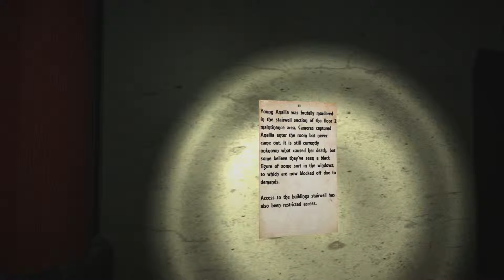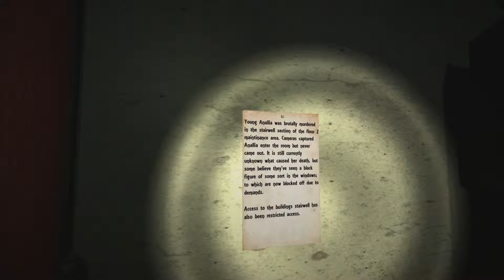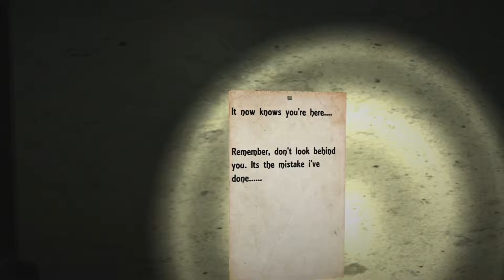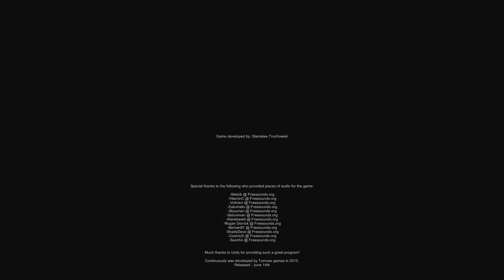ContinuousLY - Shut Up Baby!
Continuing Halloween Week, I found this P.T. like game called ContinuousLY. Not sure what the captials "LY" mean, but overall, this is a pretty nice little game.